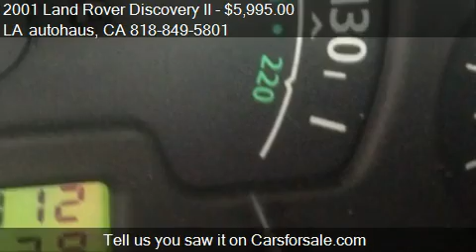2001 Land Rover Discovery II Series II SE 7 for sale in VAN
This 2001 Land Rover Discovery II Series II SE 7 is for sale in VAN NUYS, CA 91406 at LA autohaus.
Engine: 8-Cylinder V8, 4.0L; EFI
Transmission: Automatic
Color: Black
Mileage: 109253
Contact LA autohaus 16039 VICTORY BLVD UNIT G VAN NUYS, CA 91406 to test drive this 2001 Land Rover Discovery II Series II SE 7 today.